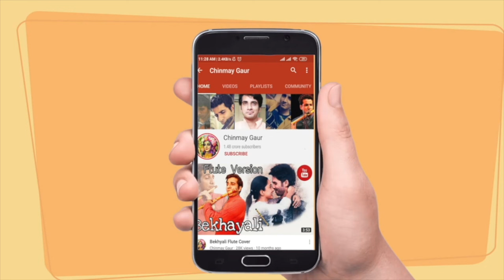Learn Violin l Old Bollywood Classic | Beginner to Advanced Violin tutorial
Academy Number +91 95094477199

In this video, we present an enchanting violin lesson of the timeless and heart-touching song "Bade Acche Lagte Hai" from the renowned film "Balika Vadhu." This evergreen melody continues to captivate audiences with its emotional depth and soulful rendition.

Whether you're a beginner eager to learn the basics of violin playing or an intermediate/advanced student looking to enhance your skills, this tutorial is crafted just for you.

In this comprehensive violin lesson, we'll guide you through:
- Understanding the fundamentals of  violin  techniques, including embouchure, finger placement, breath control, and more.
- Breaking down the notes and melodies of "Bade Acche Lagte Hai" to make it accessible for learners at all levels.
- Providing tips, tricks, and practice exercises tailored to beginners, intermediate players, and those seeking a more advanced approach.

Join us on this musical journey as we delve into the nuances of playing the violin and explore the emotional depths of this classic Bollywood song. Whether you're passionate about music or eager to develop your violin skills, this tutorial offers something for everyone.

Don't miss the opportunity to learn, improve, and immerse yourself in the beauty of violin playing. Let's embark on this musical voyage together!